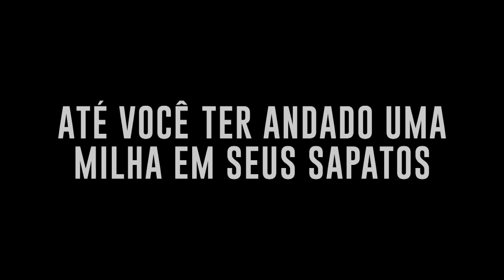Assista ao trailer do filme Nada a Perder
O filme Nada a Perder conta a história real da vida de Edir Macedo. Estreia acontece em 29 de março nos cinemas brasileiros. Assista ao trailer.